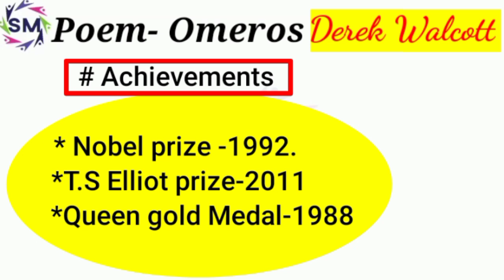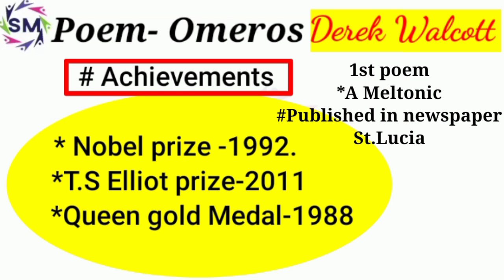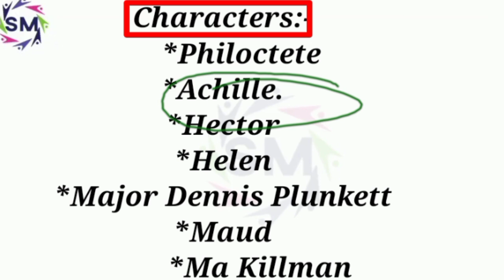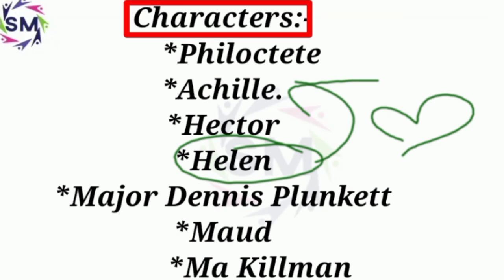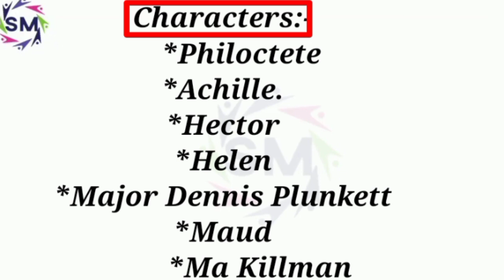Poem-Omeros by Derek Walcott,in English+Hindi explanation,meg-8,ignou.